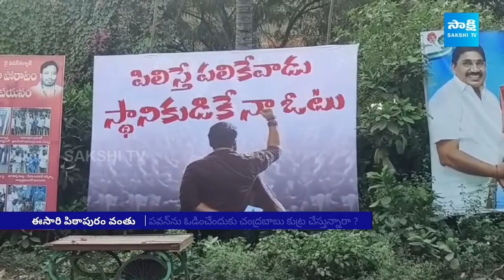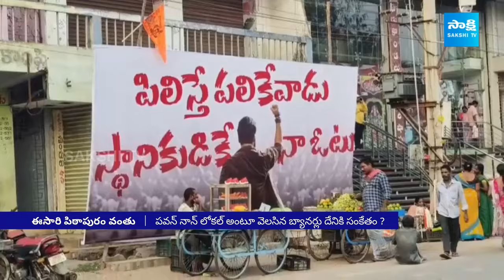Dwarampudi Chandrasekhar Reddy Challenge to Pawan Kalyan | Pithapuram